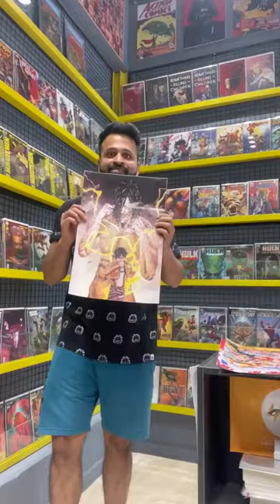The Comic Book Store - India's 1st comic book store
India's first comic book store is now open in Bandra. Come check it out!

- Linking Road, Bandra West, Mumbai - 50.
Video creds - @mehtaamey